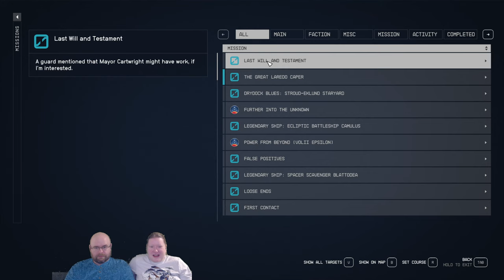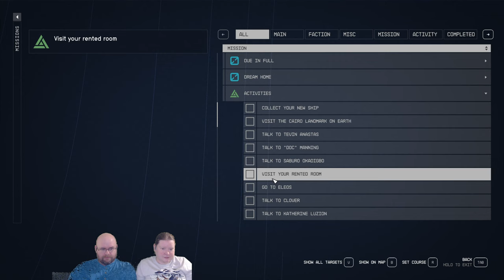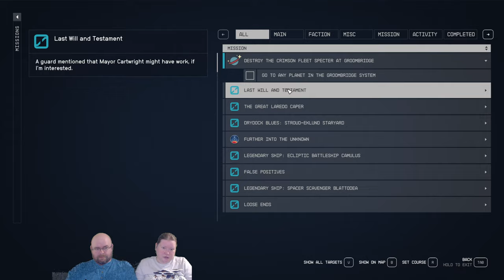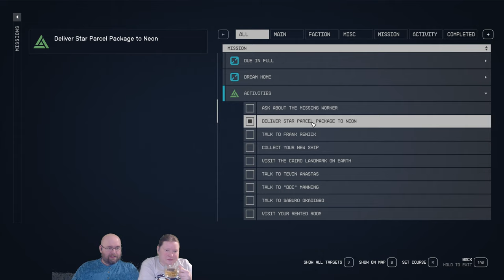Let's Play Starfield e48 - It is Andreja Time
Andreja, prisons, and the absolute need to get more piloting kills - welcome back to Starfield! Hopefully now with 100% less time travel!